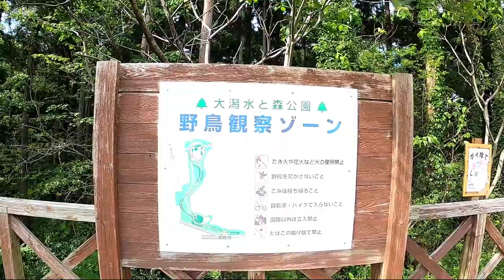大潟水と森公園 vol.6(6/6) 野鳥観察ゾーン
大潟水と森公園　野鳥観察ゾーン編です。